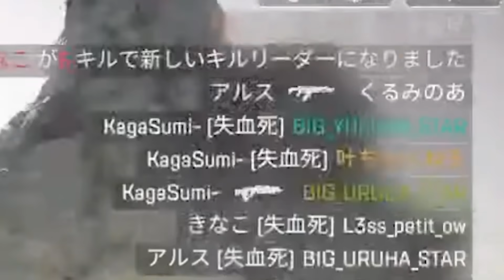おじじにストレスを与えるための悪態クリップを作る三面狂神のCRカップスクリム1日目が面白すぎたｗｗｗ【切り抜き だるまいずごっど 葛葉 じゃすぱー APEX CRカップ 三面狂神】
0:00 「俺らの長所はバカ」
1:20  強い構成を教える代わりに100万請求するRas
3:40 エルデンリングで1キル400デスになったじゃすぱー
4:30 誇張されすぎたじゃすぱーの声真似をするだるまと葛葉
6:00 「マリパは運ゲーじゃない」
9:25 おじじの胃に穴をあけようとするだるま達
11:30 ６べえ悟空の葛葉とベジータそのものなじゃすぱー
14:16 アンパンマンの車で煽り運転をしているだるま家
16:07 強すぎたバルサン戦法

day1三部作完結です

@Jasper7se. じゃすぱー

【使用素材】
◆いらすとや